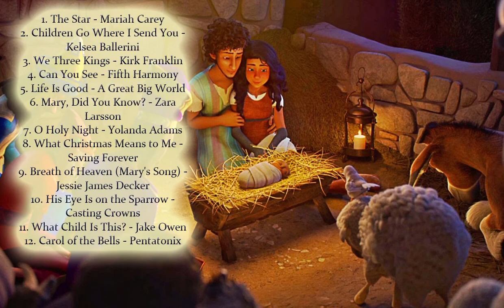The Star Soundtrack list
Source: The Star movie
Genres The Star:  Animation, Adventure, Comedy
Style The Star: OST
Country The Star:  USA
Released The Star:  17 November 2017
Director: Timothy Reckart
Writers: Carlos Kotkin (screenplay by), Carlos Kotkin (story by)
The Star cast:        Zachary Levi, Gina Rodriguez, Kristin Chenoweth, Keegan-Michael Key, Christopher Plummer, Steven Yeun, Kris Kristofferson

The Star Songs
1. The Star - Mariah Carey
2. Children Go Where I Send You - Kelsea Ballerini
3. We Three Kings - Kirk Franklin
4. Can You See - Fifth Harmony
5. Life Is Good - A Great Big World
6. Mary, Did You Know? - Zara Larsson
7. O Holy Night - Yolanda Adams
8. What Christmas Means to Me - Saving Forever
9. Breath of Heaven (Mary's Song) - Jessie James Decker
10. His Eye Is on the Sparrow - Casting Crowns
11. What Child Is This? - Jake Owen
12. Carol of the Bells - Pentatonix